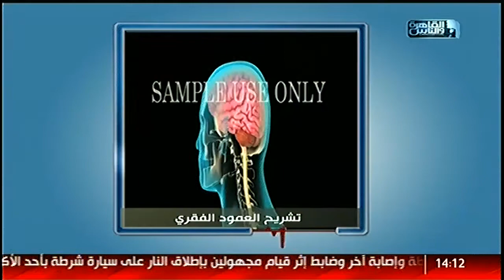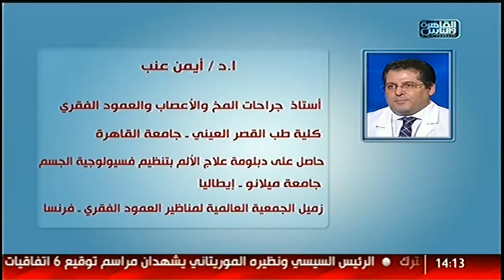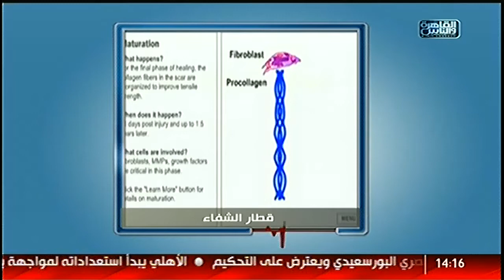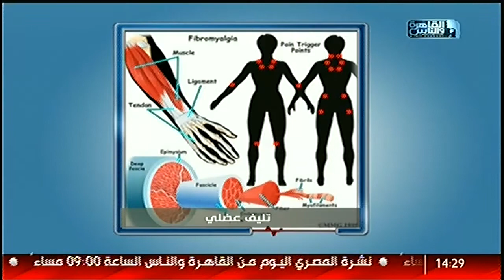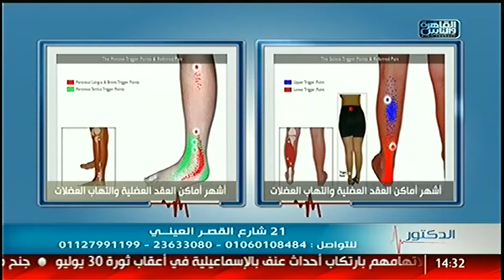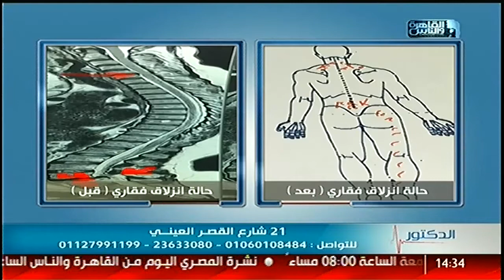القاهرة_والناس | إعادة إطلاق قطار الشفاء مع الـ PRP مع د/ أيمن عنب فى